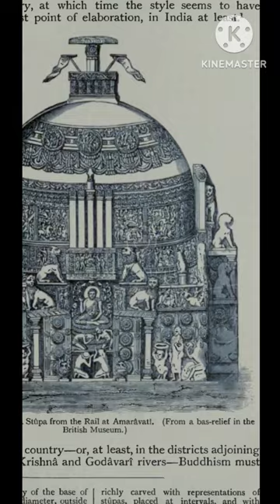Amaravati stupa part 1 for upsc, ssc, nda, cds, railway || amaravati stupa in hindi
youtube shorts
youtube short